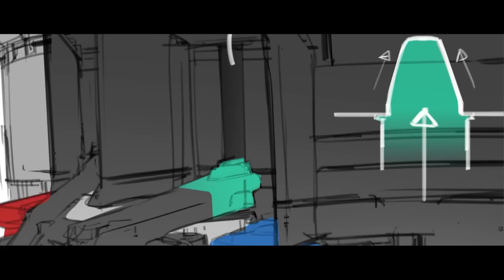Halo 5: Guardians — Мультиплеер бета (HD 1080p) Gamescom 2014